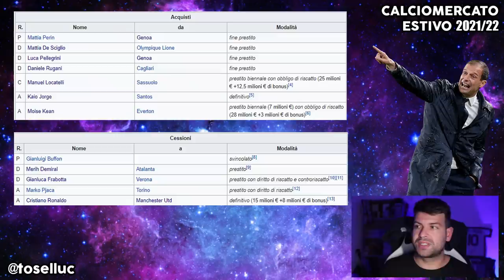Juventus MALE MALE! Siamo più scarsi della scorsa stagione | Pagellone Calciomercato 2021/22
Il calciomercato estivo 2021/22 è finalmente terminato.

👇🏻 Scarica OneFootball! 📲

La Juventus cede Buffon, Frabotta, Demiral e Cristiano Ronaldo e aggiunge alla rosa Locatelli, Kean, Kaio Jorge oltre ai vari ritorni dai prestiti di Perin, Rugani, De Sciglio e Luca Pellegrini.
In definitiva, la rosa attuale a disposizione di Allegri mi sembra decisamente più scarsa (ma lunga) rispetto a quella allenata da Pirlo lo scorso anno.
Soltanto il campo potrà confermare questo mio sentore ma, ad oggi, la valutazione generale è FORTEMENTE negativa.
Ne parliamo su YouTube con il pagellone finalmente online.